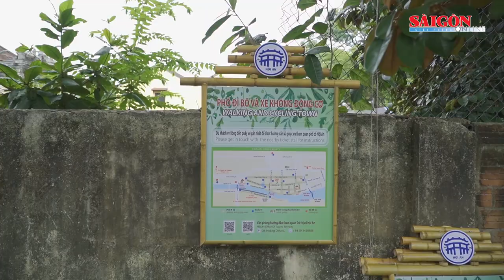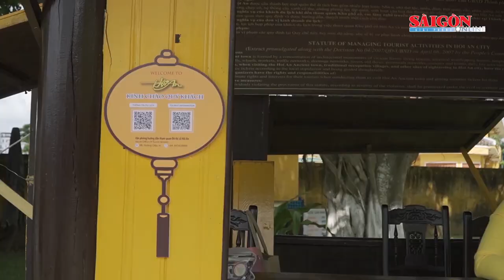Phố cổ Hội An ngày đầu tăng cường kiểm soát vé tham quan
Ngày 15-5, TP Hội An (tỉnh Quảng Nam) bắt đầu triển khai các giải pháp để tăng cường kiểm soát vé tham quan phố cổ Hội An chủ yếu với khách đoàn như đã thông báo trước đó. Trong đó có việc tăng cường kiểm soát, quản lý vé tham quan ở các kiệt (hẻm).